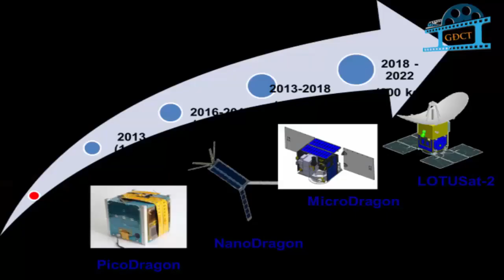Không hẳn 'Đường lên đỉnh Olympia' là cuộc thi tìm kiếm tài năng cho nước Úc đâu nhé!